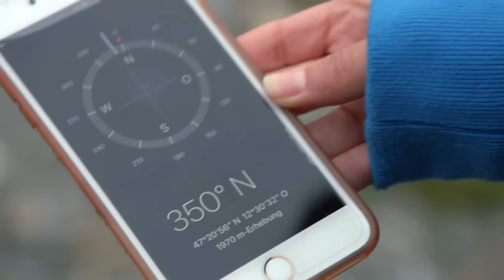Im Kindergarten der Gämsen | Reportage für Kinder | Anna und die wilden Tiere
👍 Anna besucht heute einen außergewöhnlichen Kindergarten, der hoch oben in den Bergen gelegen ist. Wer hier mitspielen möchte, sollte schwindelfrei und äußerst trittsicher sein, so wie die Gämse.

🎧Was Anna noch alles mit den Gämsen erlebt hat, erzählt sie in ihrem Podcast in der ARD-Audiothek